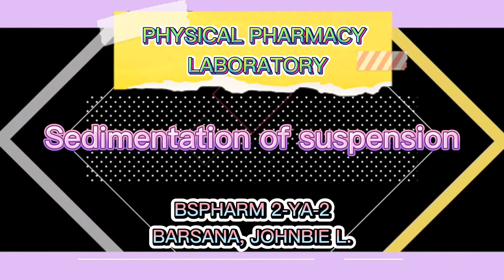physical Pharmacy || Sedimentation of suspension || Paracetamol suspension & Ibuprofen Suspension